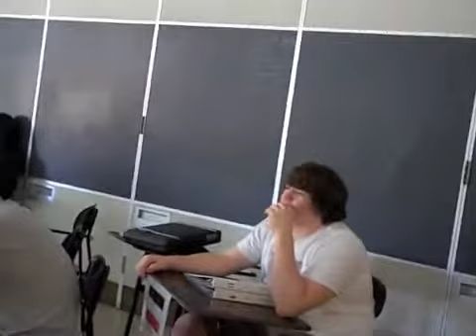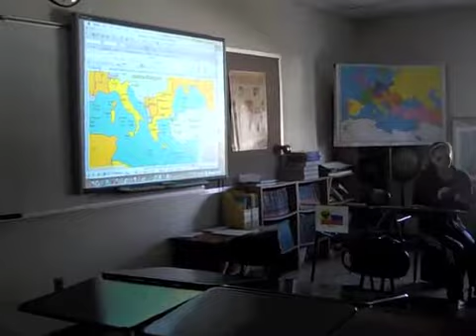WWI Classroom Video: 1914 Day 2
The first actual day of the WWI Simulation.  Speeches are made by Austria-Hungary and Serbia, Calls for Mobilization and Turns begin with The Central Powers.